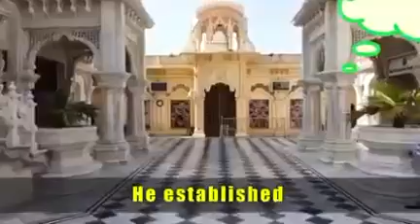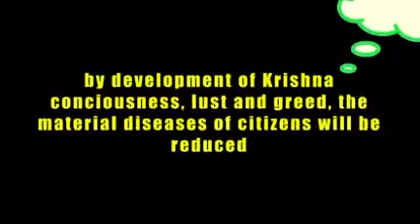JAI SHRILA PRABHUPADA